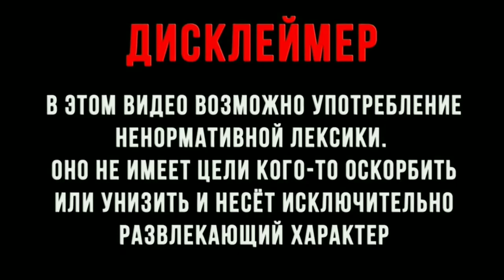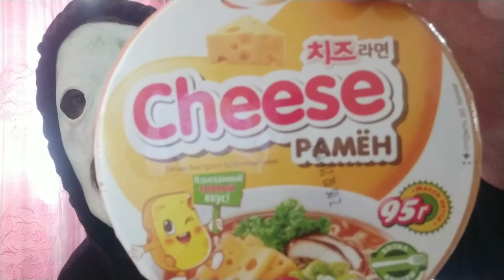ОБЗОР GORILLA POMEGRANATE